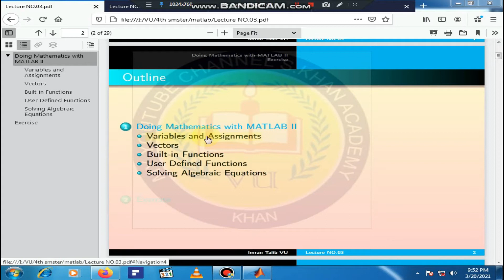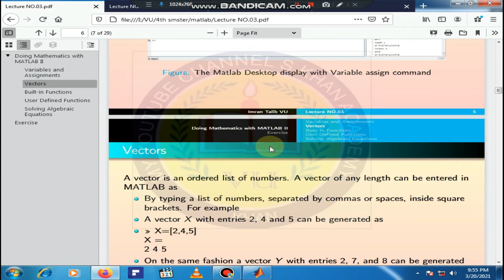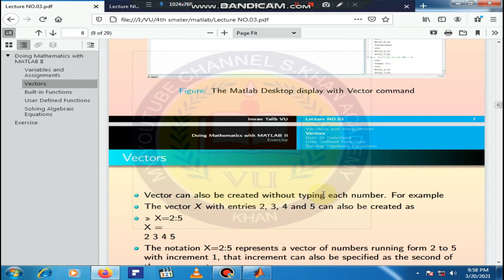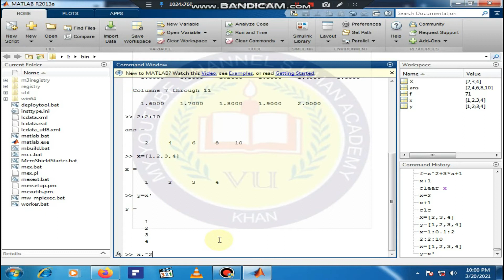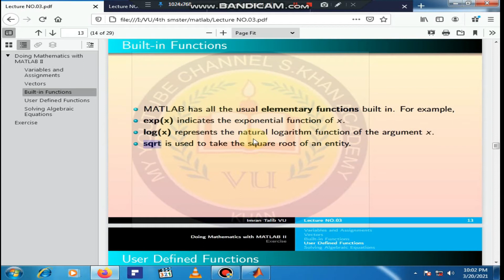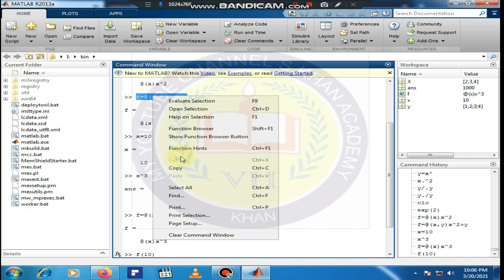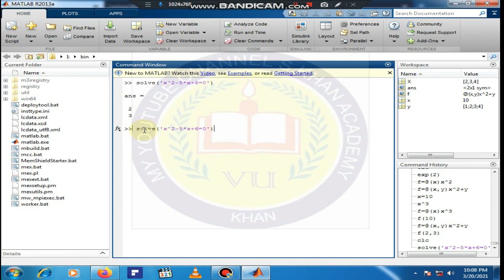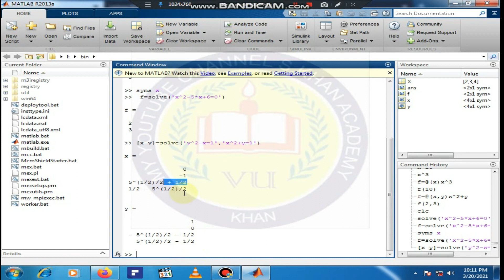MATLAB lec 3. how we use assignment and veritable,vectors,user define and built in function(MATLAB)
in this vedio we will discuss

lec no 3 of MTH643 in vu

how we use
veriable and assignment
built in function
user define function
solve algebraic equations

This is a great  channel that provides several tutoring maths videos covering different topics including Basic maths lessons,, calculator tips, brain teasers,fractions and decimals, algebra and functions, number sense, arithmetic, geometry...and many more.